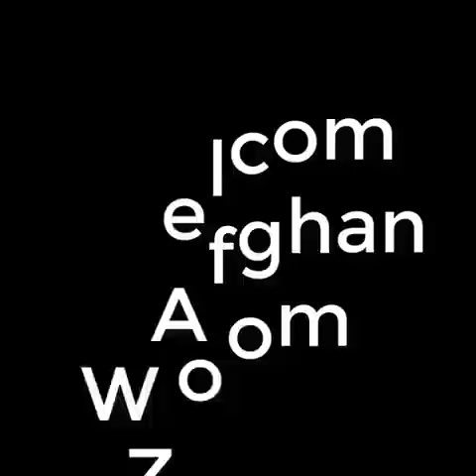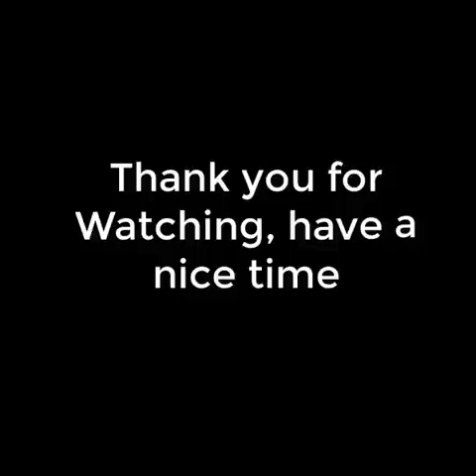مردان با این 10 ویژگی زنان را به سادگی عاشق خودشان میکنند.